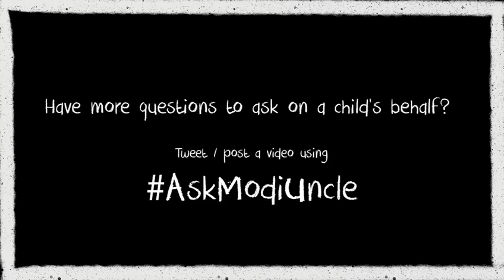Please Watch and Share to all Indians who love their country!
*Just mind blowing! Please Watch and Share to all Indians who love their country!*